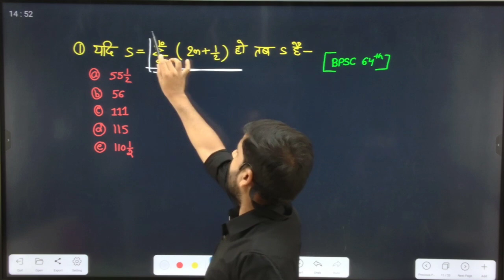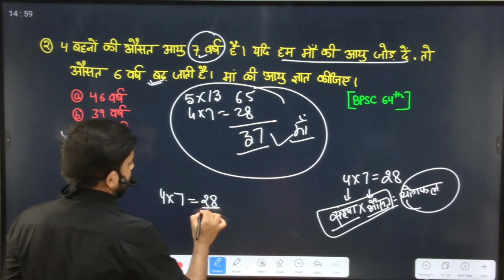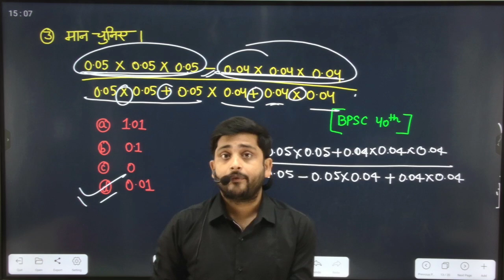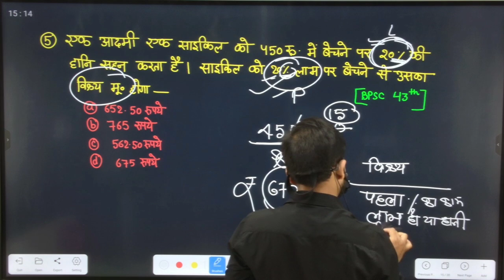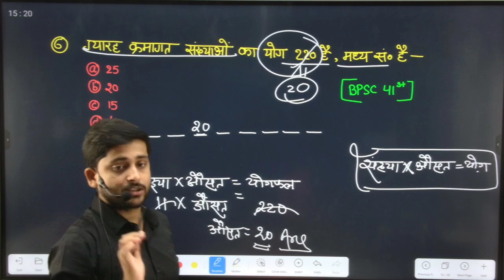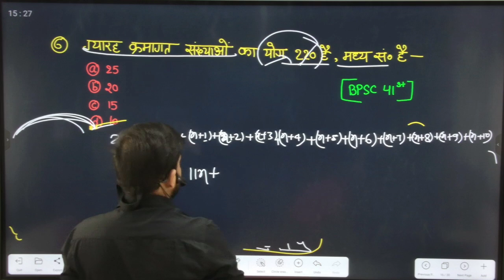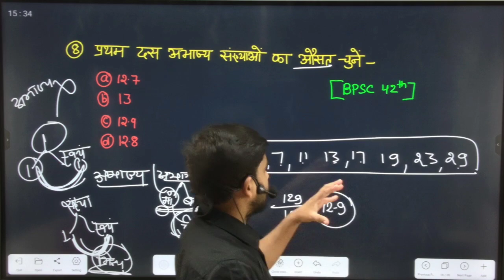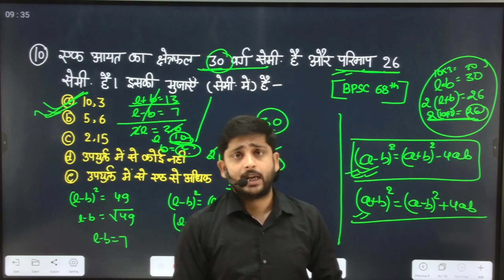MATHS SPECIAL || TOP 10 QUESTIONS || EXAM में पूछे जाने वाले महत्वपूर्ण प्रश्न || BY KRISHN SIR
About Krishn Kumar Tiwari plateform :-
Here you will find General Knowledge, Current Affairs, Maths,Science,History (Ancient, Medieval, Modern&world History),political science, Geography (World, India&Bihar).
Best coaching Institute For UPSC, BPSC, BSSC, SSC, BANK, RAILWAY and other competative Examination.

ADDRESS :-UTTARWARI POKHRA HANUMANT NAGAR WARD No. 4,Near Bandhan Bank.